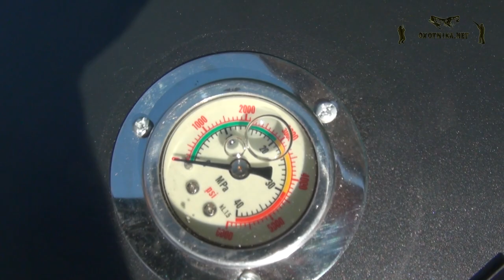Новый компрессор для дайвинга | Обзор от Oxotnika.net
Новый компрессор для дайвинга с двигателем 2.2 kw. Новое удобное крепление трубок для охлаждения водой. Новый корпус. Отдельная погружная помпа для циркуляции воды по компрессору. Два больших фильтра.
Рабочее давление 300 атмосфер.
Размеры: 50 х 45 х 45 см

Доставка по всей России и Москве.